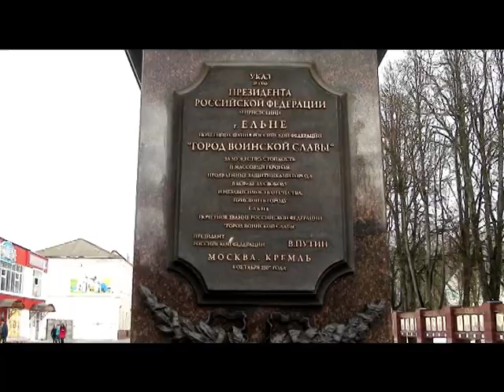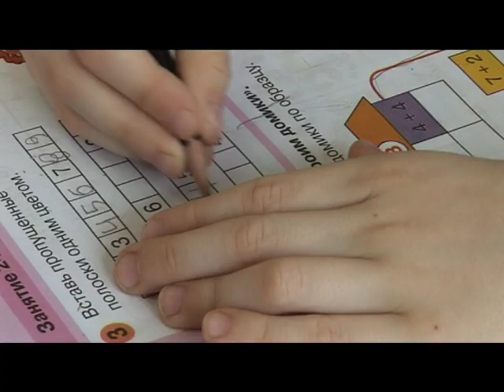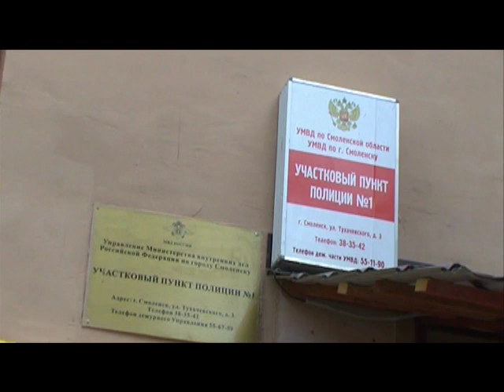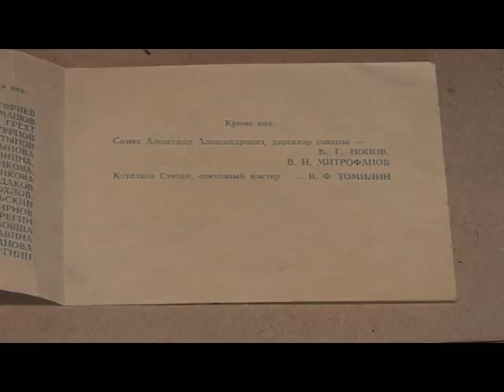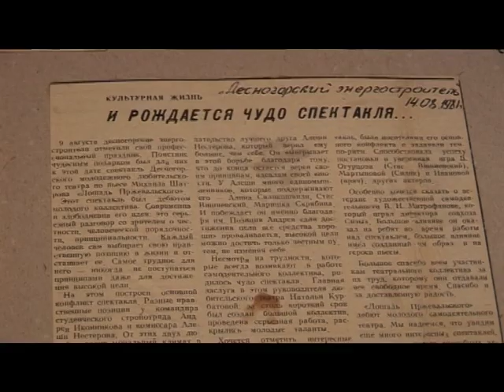Десна-ТВ: День за днем от 25.03.2016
В выпуске:
1. В Ельне установлен бюст Исаковского.
2. Юбилей детского сада «Мишутка».
3. Итоги профилактической операции «Должник».
4. 27 марта – Всемирный День театра.